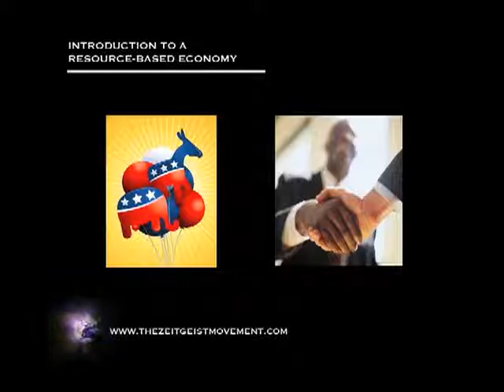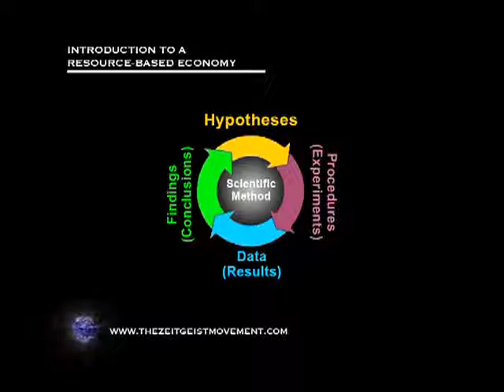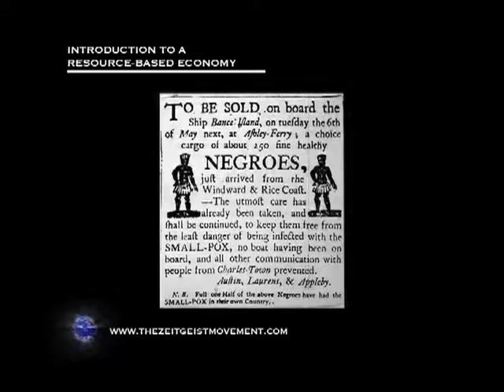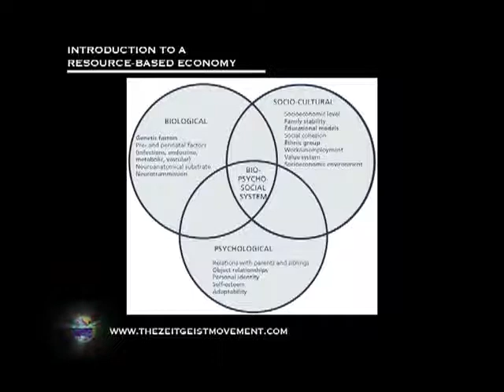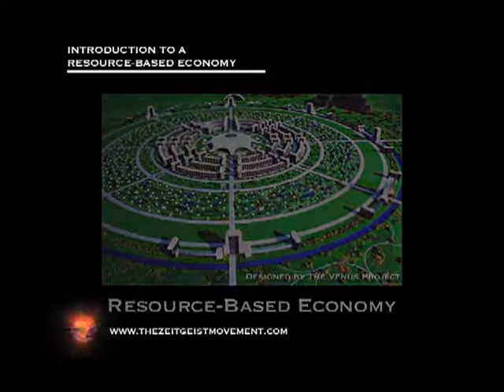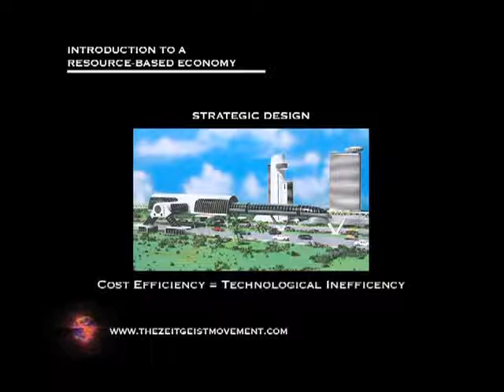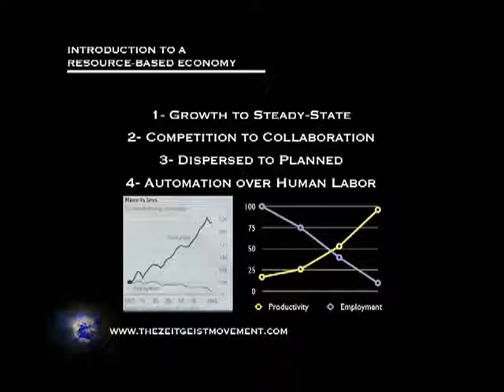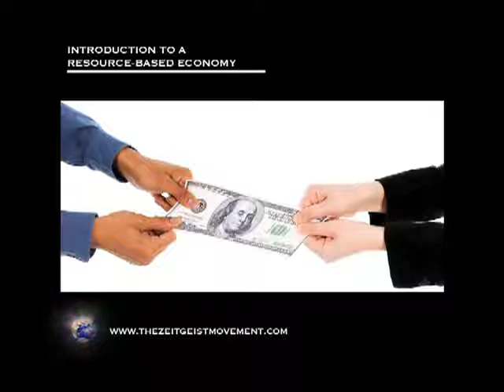Wprowadzenie do Gospodarki Opartej na Zasobach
Jest to prezentacja Petera Josepha z konferencji TEDx w Portugalii, które miało miejsce 21. marca 2011 roku.